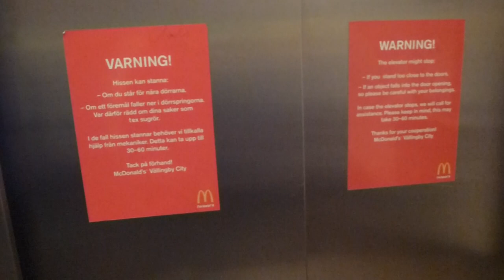OTIS Traction elevator @ McDonald´s Vällingby City